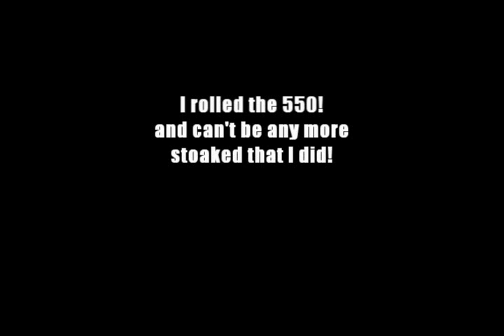Mark Gomez 550 SX Barrel Rolls in Oceanside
This is my most recent Video of me riding my Freeride kawasaki 550 SX-F.
I Finally got the barrel roll down and want to share it with everyone. This was filmed Sept. 14th 2008 in Oceanside toward the end of my run when the ski was starting to cut out being low on fuel. Regardless some of the pull outs weren't clean because of that but I did it and next time when the surf isn't breaking close to shore I'm going to flip it.

Overall this is a small goal accomplished but cant thank everyone who helped me build this ski previously enough, and all the Oceanside crew for pushing to challenge myself each ride.
The Song is "Doomsday" From Atreyu off their new album.